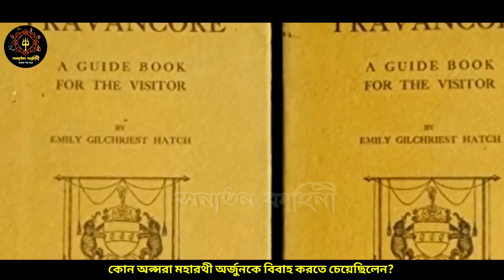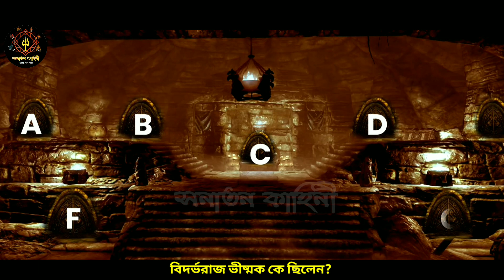রহস্যময় বিষ্ণু মন্দিরের গুপ্ত দরজা 🕉️| पद्मनाभ मन्दिर का रहस्य 🔯 |Mystery Behind The Sealed door🔥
রহস্যময় বিষ্ণু মন্দিরের গুপ্ত দরজা,পদ্মনাভ মন্দির | पद्मनाभ मन्दिर का रहस्य |Mystery Behind The Sealed Door,पदमनाभस्वामी मंदिर का तहखाना जिसे अबतक नहीं खोला जा पाया है | Mystery Behind The Sealed Door

সনাতন হিন্দু ধর্মের প্রাচীনকাল থেকেই ভক্তি ও প্রার্থনার জন্য দেব মন্দির নির্মাণ করা হয়েছিল। দেব মন্দির ছিল প্রার্থনা ও আধ্যাত্মিক উন্নতির প্রধান স্থল। কিন্তু এসবের পাশাপাশি বহু  রহস্যবিদ্যা ও গুপ্ত বিদ্যার পিঠস্থান ছিল মন্দির গুলি। এই সমস্ত মন্দির গুলির মধ্যে অন্যতম হলো কেরালার পদ্মনাভ মন্দির। বলা হয় সেই মন্দিরের একটি দরজা আজ পর্যন্ত খোলা হয়নি কিন্তু কেন? কি আছে সেই মন্দিরের ভিতরে?জানতে হলে ভিডিওটি শেষ পর্যন্ত দেখবেন।

Padmanabhaswamy Temple is located in Thiruvananthapuram, Kerala, India. The temple is built in an intricate fusion of the indigenous Kerala style and the Tamil style (kovil) of architecture associated with the temples located in the neighbouring state of Tamil Nadu, featuring high walls, and a 16th-century Gopuram. While the Moolasthanam of the temple is the Ananthapuram Temple in Kumbala in Kasargod District, architecturally to some extent, the temple is a replica of the Adikesava Perumal temple located in Thiruvattar, Kanyakumari District.

भगवान शिव के पांच सबसे रहस्यमयी मंदिर , shiva temples in india , shiv temples in india , kaal bhairav , ujjain , bhojeshwar mandir , jaggannath temple , jagannnath mandir puri , इन 5 मंदिरों के रहस्य आपको हैरान कर देंगे , 5 Mysterious Temple , महाकाल मंदिर , काल भैरव मंदिर , जगन्नाथ पूरी मंदिर , भोजेश्वर मंदिर,

पद्मनाभ मन्दिर का रहस्य | Secrets of Padmanabha Temple | world richest temple in india

900 साल से श्राप को झेलता मंदिर किसी रहस्य से कम नहीं A cursed Temple Kiradu Temple

इन 5 मंदिरों के रहस्य आपको हैरान कर देंगे 5 Mysterious Temple in India

Keep Support! :) 🙏🙏🙏